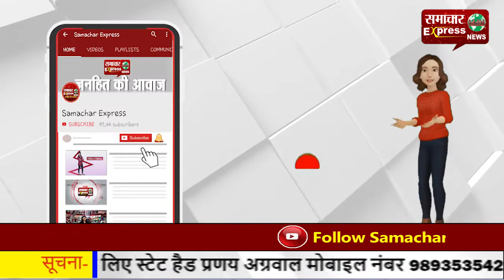दहेज में नहीं मिली क्रेटा कार तो दुल्हा नहीं पहुंचा बारात लेकर...!